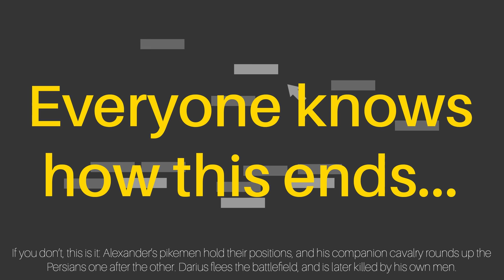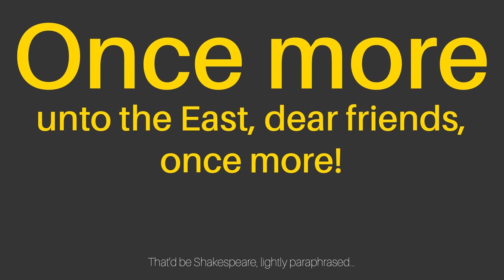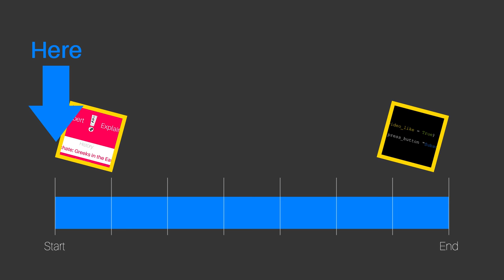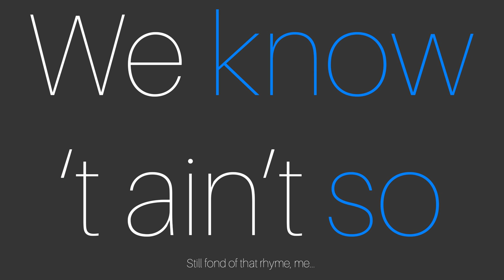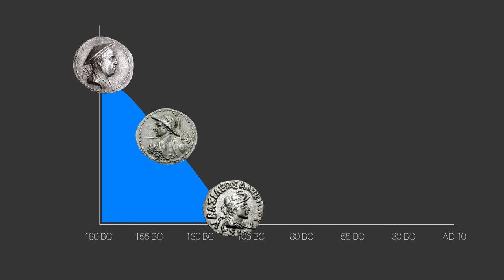Eschate: Greeks in the East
When Alexander the Great took his Greek soldiers to the edge of the known world, they were quickly forgotten, overshadowed by the epic wars waged further west. And yet, these eastern Greeks had a huge impact on the world, so their story deserves telling.

I'd be absolutely delighted if you could help me get a better idea of where this channel should go in the future, and you can do that by filling out the survey linked above, so I'd obviously very much encourage you to do so. Thanks in advance!